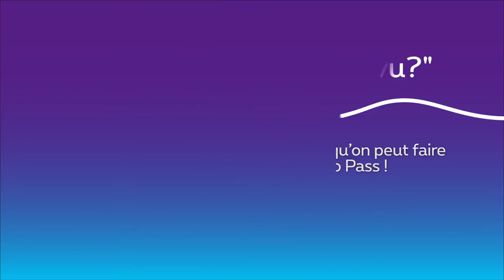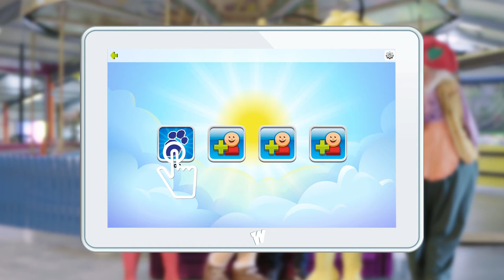Proximus: démarrer avec Wanagogo Pass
Plus d'infos sur proximus.be/wanagogo

Proximus est une société de télécommunication active sur le marché belge et international. Nous sommes le principal fournisseur national de téléphonie, d'internet, de télévision et de services ICT basés sur le réseau. Nos réseaux fixe et mobile interconnectés et extrêmement performants offrent partout et à tout moment l’accès aux données et services numériques ainsi qu’à un large éventail de contenus multimédias. Nous investissons dans des réseaux d'avenir et des solutions innovantes pour bâtir les fondements d'une croissance durable.
Nous plaçons le client au cœur de toutes nos activités. Nous voulons lui fournir la meilleure expérience et lui simplifier la vie en lui proposant des solutions accessibles et conviviales.
Nous contribuons au développement économique, social et environnemental de la société dans laquelle nous évoluons

Proximus – Infiniment proche